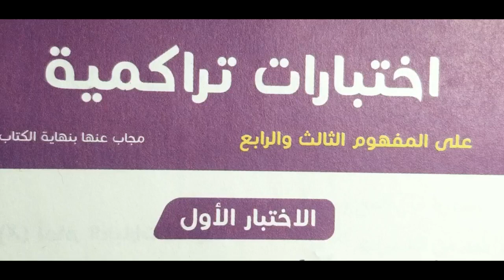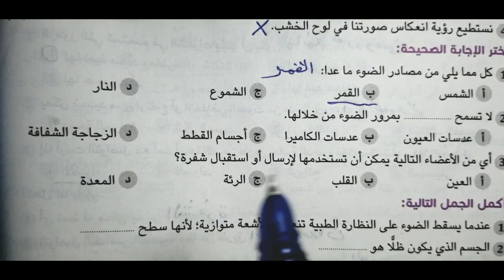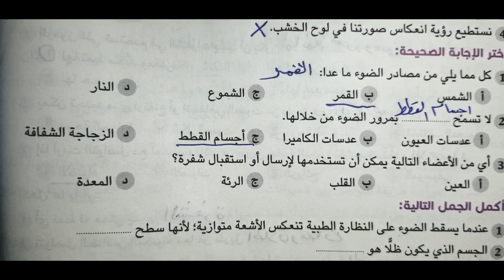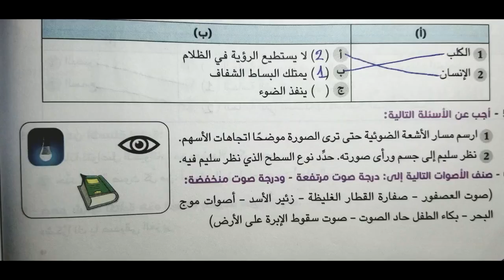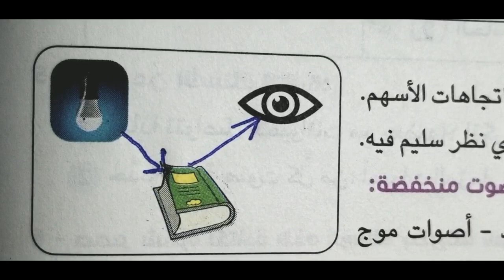علوم حل الاختبار الاول صفحة ١٤٨ الصف الرابع الابتدائي الفصل الدراسي الأول 2023 كتاب سلاح التلميذ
حل اختبارات تراكمية على المفهوم الثالث والرابع الاختبار الاول صفحة ١٤٨ مادة العلوم الصف الرابع الابتدائي الفصل الدراسي الأول ٢٠٢٣
مادة العلوم الصف الرابع الابتدائي حل الاختبار الاول صفحة 148 من كتاب سلاح التلميذ الترم الاول 2023